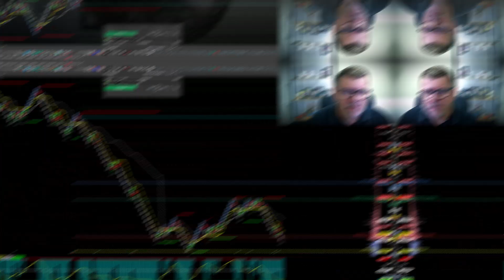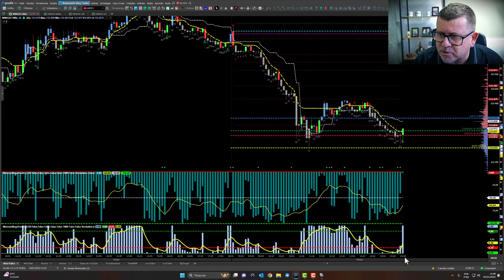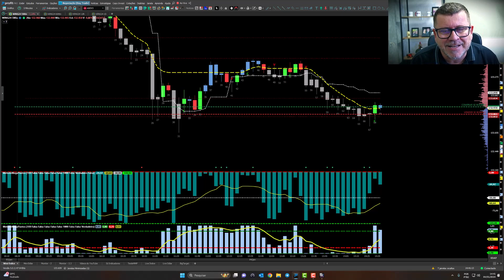Método Mega Pontos 2024 Veja o Que Mudou | Gurgel Trader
Fala Pessoal, para começar bem este ano, vamos apresentar neste vídeo como vai ficar o Método mega Pontos na versão 2024.

Fizemos mudanças pontuais, recalibrando indicadores existentes e criando novos indicadores para compor o nosso operacional.

O Método Mega Pontos foi desenvolvido, tirando base dos cálculos de Fibonacci e hoje conta com duas opções de topos e fundos, uma média de topos e fundos e outra média de acompanhamento do preço, projeções de Fibonacci baseado no andamento do mercado, níveis de preço para suporte e resistência, gatilhos e alvos de operação, fractais de compra e venda e ainda os indicadores abaixo de gráfico, GTW e Gatilho certo.

▶️Título do Vídeo: Método Mega Pontos 2024 Veja o Que Mudou

CONTATO

Alberto Gurgel
Trader Desenvolvedor
AG - Empreendimentos Digitais